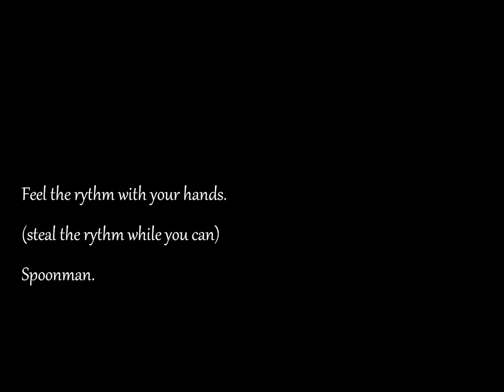A tribute to Chris Cornell (Chris Cornell and Soundgardens own words and music)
R.I.P.  Chris Cornell.  Thanks for being an inspiration.